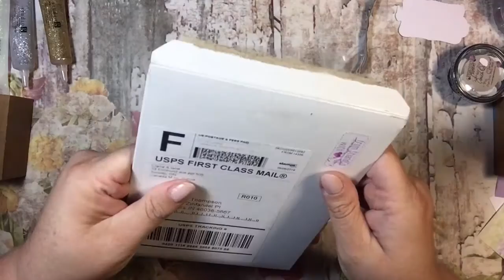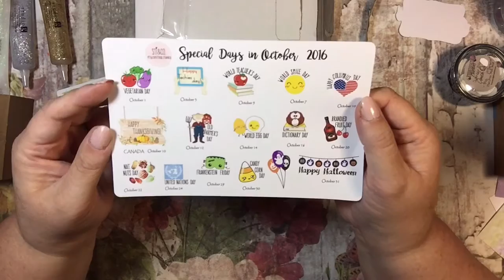Sti and Co Etsy planner Haul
You are invited to join!!!